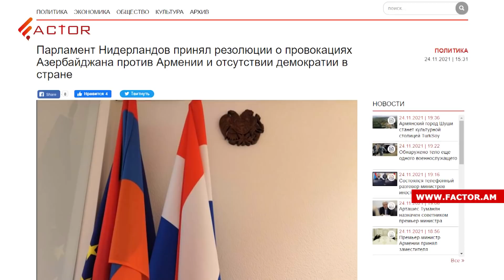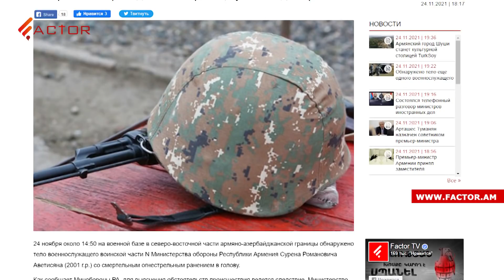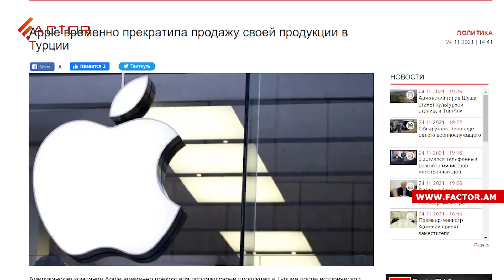Оверчук встретился с Пашиняном и Алиевым; Песков о проведении «Саммита за демократию» без участия РФ